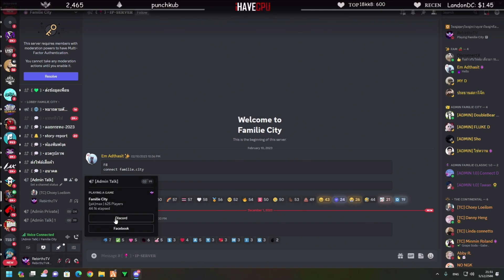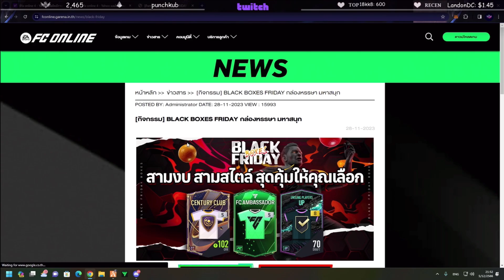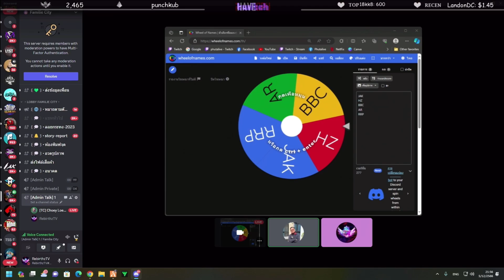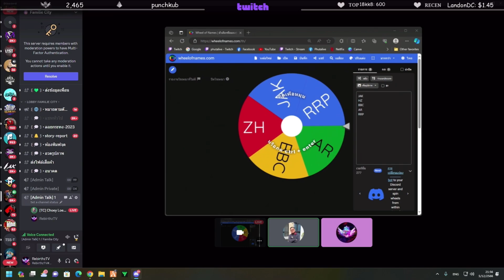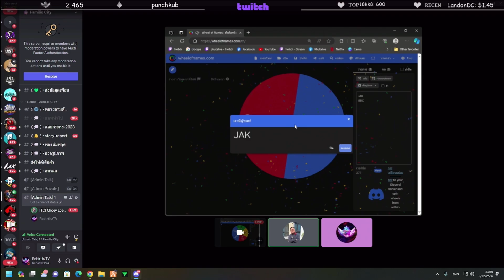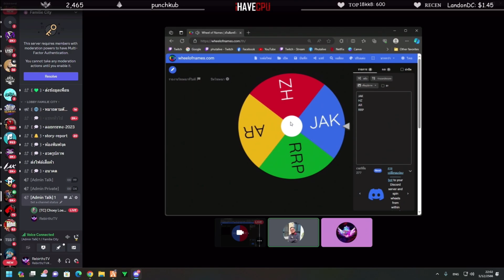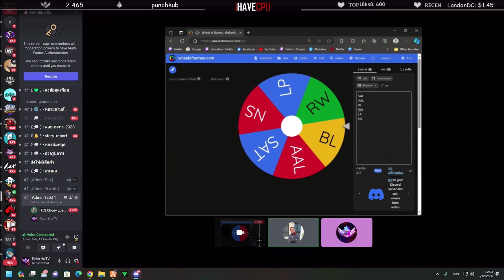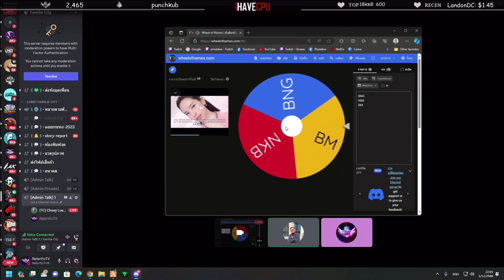ลุงแม็คดูเฉยหมุนวงล้อจับคู่แก๊งตีกัน TCจัดกิจกรรม! | GTA V | FML EP.7929